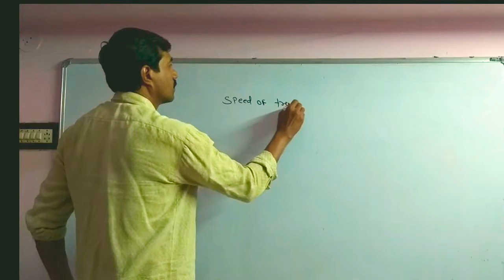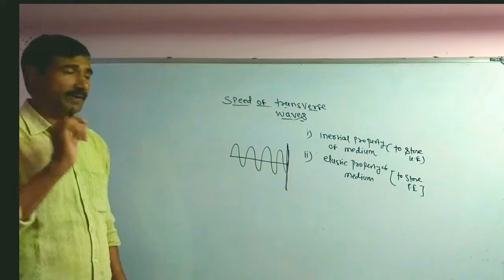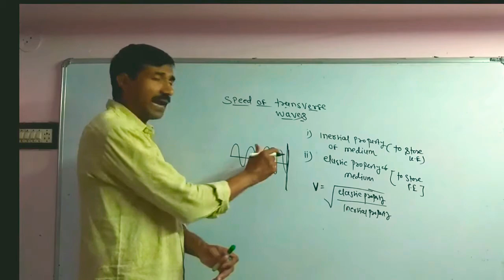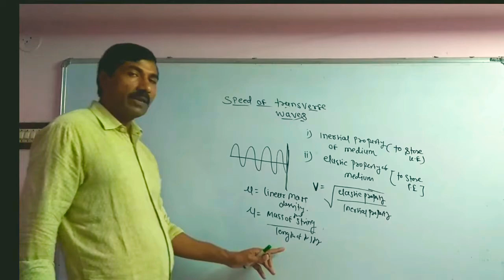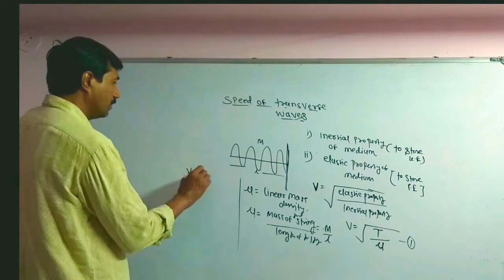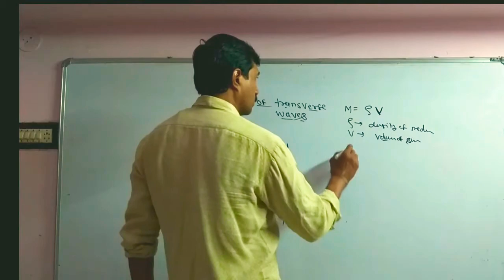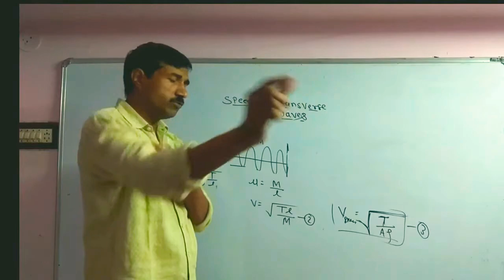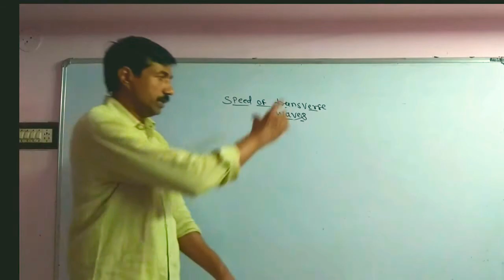speed of a transverse wave on a string| speed of a transverse wave formula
Hi students I am Mahendra Badukale sir Msc Physics BEd with digital electronics

This video contains :

speed of a transverse wave on a stretched string and it's different forms

1. speed of a transverse wave on a stretched string

2. speed of a transverse wave derivation

click the following link for Bsc physics and Engineering physics